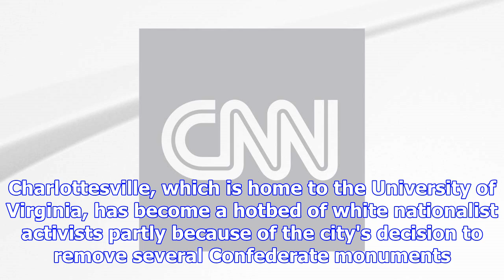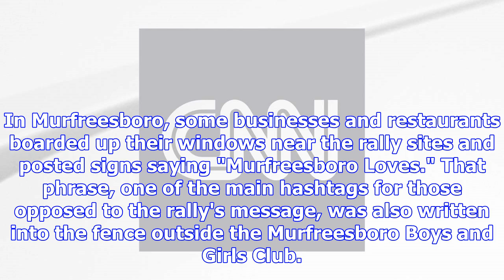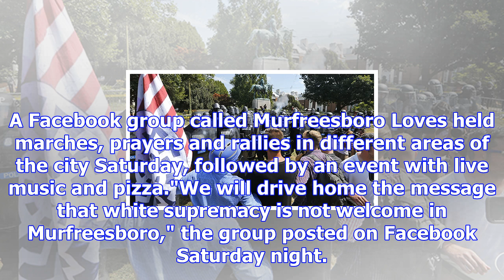White nationalists met by counterprotesters cancel second rally in tennessee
Dozens of white nationalists held a rally in ShelbyvilleHundreds of counterprotesters showed up in Murfreesboro (CNN)White nationalists groups that rallied Saturday in Shelbyville, Tennessee, were met...